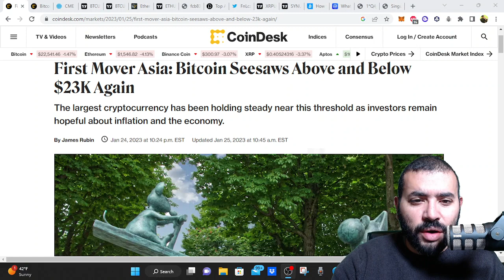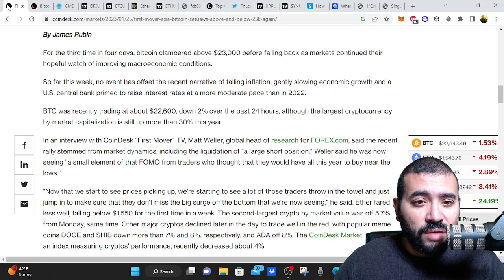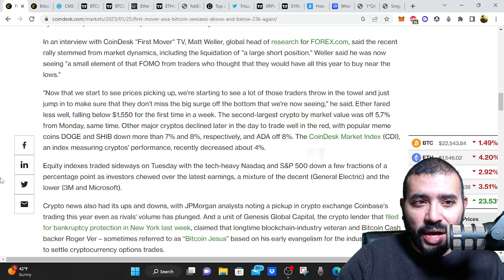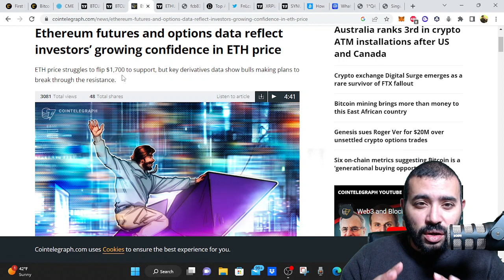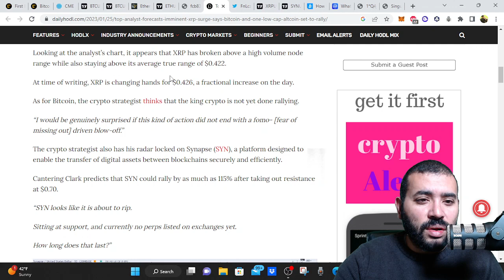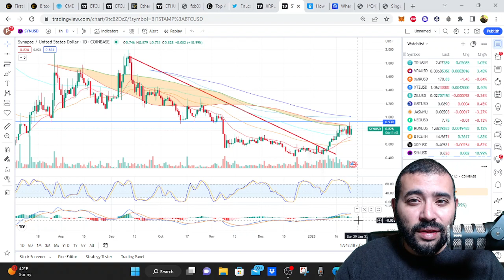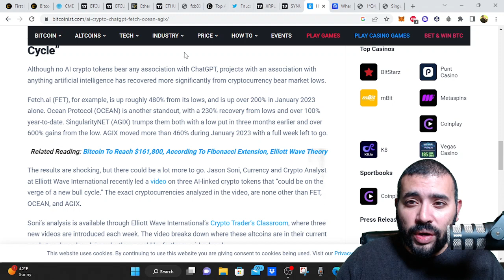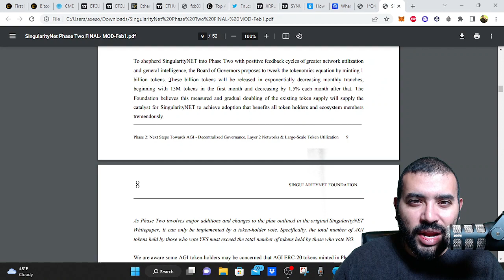BITCOIN DOMINANCE RISES as Alts Continue to Bleed in their BTC Pairs.